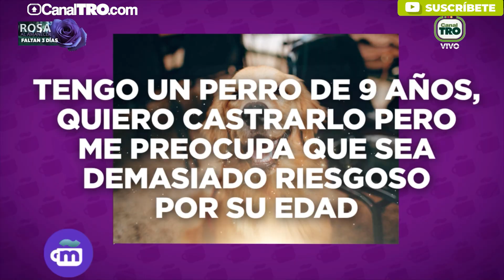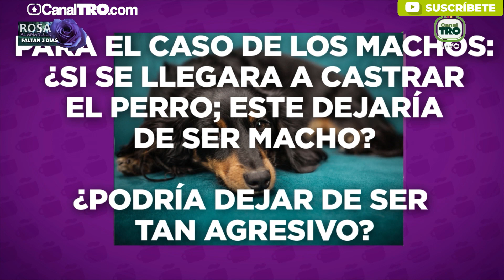"La esterilización de mascotas: lo que debes saber"